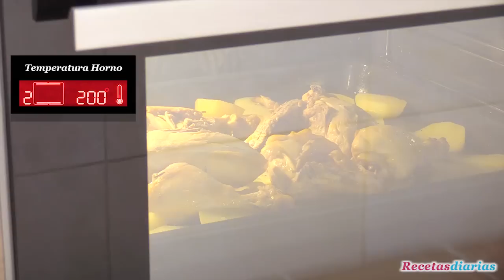Pollo al horno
Pollo al horno con patatas muy jugoso, paso a paso en vídeo. Receta de cómo hacer muslos de pollo, alitas y pechugas de pollo al horno.

Ingredientes para 4:

- 1 pollo cortado a cuartos
- 4 patas medianas
- 1 vaso de vino blanco
- aceite de oliva
- 1 ramita de romero
- pimienta
- sal